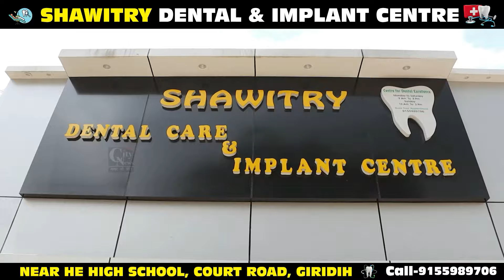6 वर्षीय बच्चे ने खेल खेल में निगला सिक्का, डॉक्टरो ने सिक्के को बाहर निकाला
6 वर्षीय बच्चे ने खेल खेल में निगला सिक्का, डॉक्टरो ने सिक्के को बाहर निकाला